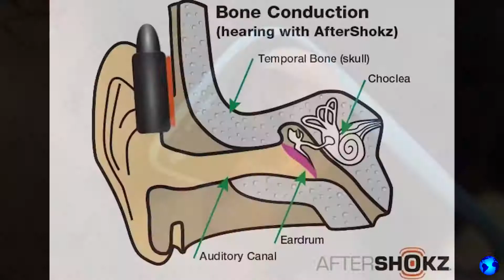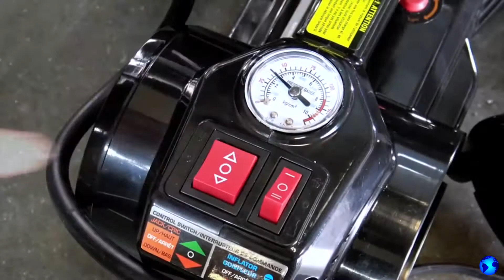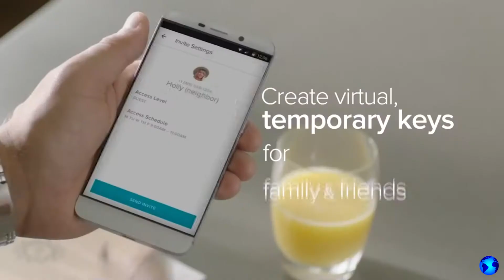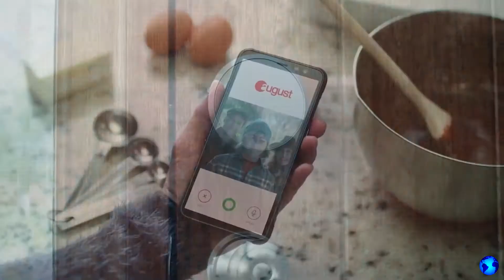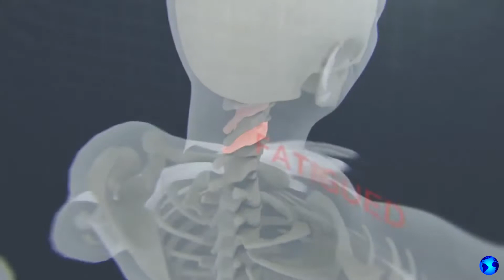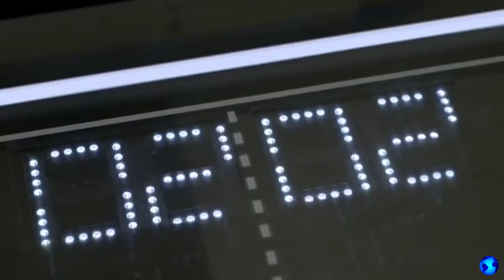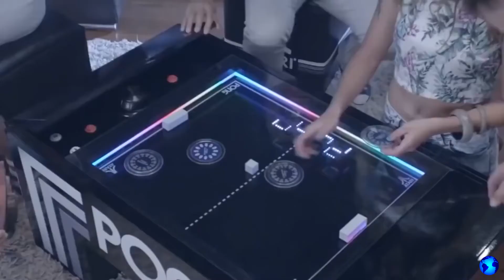Die ungewöhnlichsten Gadgets, die jeder braucht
Tech News - Video zu den Themen: Gadgets, moderne Technologien, fortgeschrittene Erfindungen,
intelligente Roboter, einzigartige Autos, die neuesten Innovationen, Militärtechnologien, Telefone,
Laptops, coole Geräte, Smartphones, Tablets, Elektroautos, zukünftige Motorräder,
Muskelkarren, Roadster, Transformatoren, Drohnen, Quadrocopter, digitale Geräte,
Virtual Reality, Smart Home, Maschinen und alles rund um Technik.

Powerbuilt 12V
NYNE Cruiser